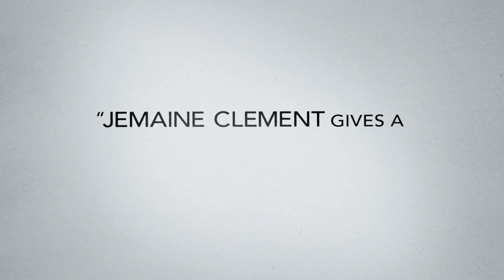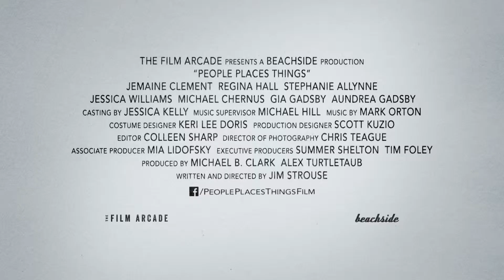People Places Things 2015 Official Trailer [HD 1080p]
Will Henry Jemaine Clement is a graphic novelist and professor in NYC. At his adorable twin girls fifth birthday party, Wills life is turned upside down when he walks in on the mother of his children and longtime girlfriend, Charlie Stephanie Allynne, with their friend Gary Michael Chernus. One year later, Will is still alone and trying to put his life back together. He finds unexpected challenges when his talented student Kat Jessica Williams tries to set Will up with her accomplished mother Diane Regina Hall. In this thoughtful comedy, Will is forced to navigate the unknown landscape of single fatherhood and dating in New York City, while remaining an inspiration for his students and coming to terms with himself both as a father as an artist.FacebookTwitterDirector  Jim Strouse
  Writers  Jim Strouse
  Actors  Jemaine Clement, Regina Hall, Jessica Williams, Stephanie Allynne, Michael Chernus, Aundrea Gadsby, Gia Gadsby
  Genre    Comedy